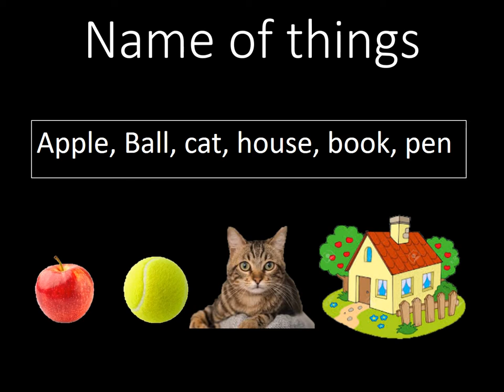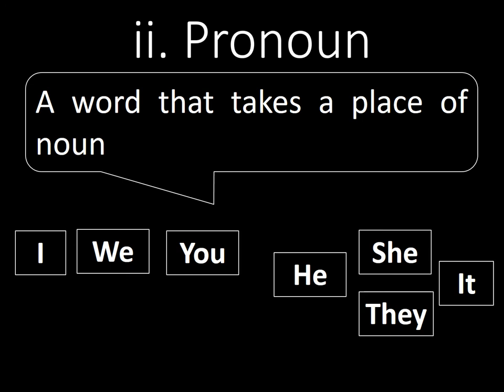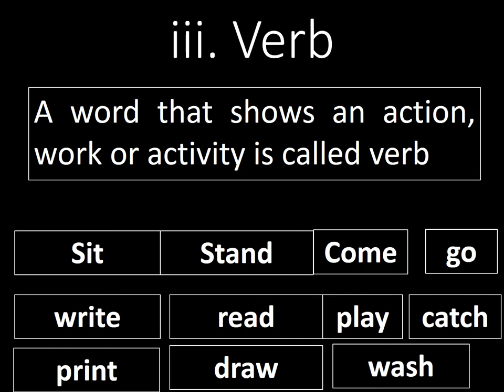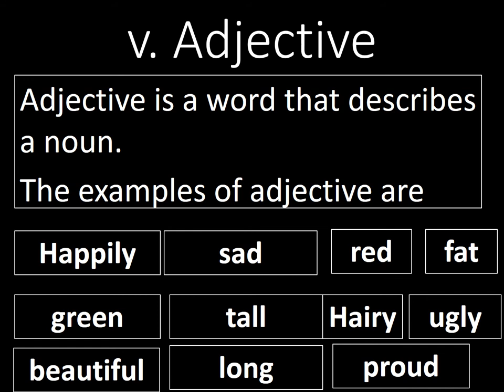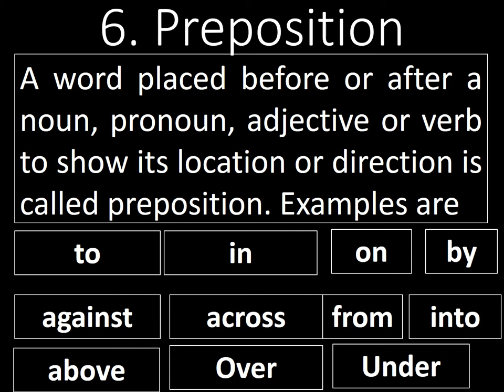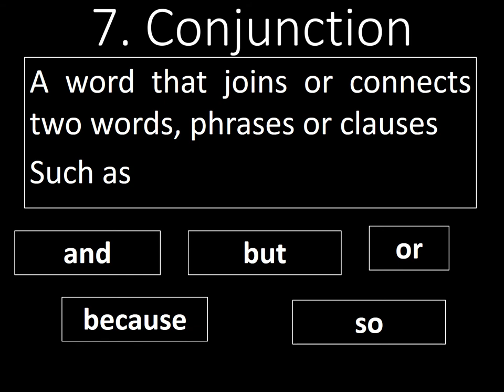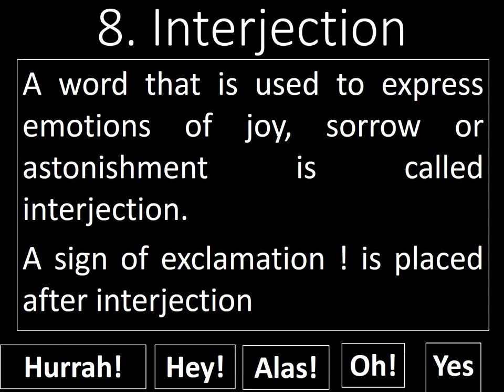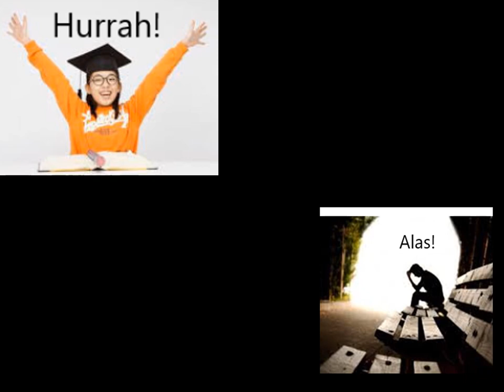Parts of Speech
English for beginners. English is one of the most spoken language.
I am sadiqa Sadaf. I am principal at a private school in Pakistan. I work for Foundation of Education, Research and Development (DARE FOUNDATION).
I love teaching.
Today I am going to tell you about Part of speech.
There are eight Parts of speech i.e. Noun
Pronoun
Verb
Adverb
Adjective
Preposition
Conjunction
Interjection
i. Noun: The name of a thing, a person or a place is called noun such as Apple, Ball, cat, house, book, pen
The name of a thing, a person such as Ali, Aslam, Asia, king, boy, girl, teacher, father, brother,
Quaid-e-Azam, Iqbal
Name of places such as Pakistan, Islamabad, country, school, river, city, mountain.
ii. Pronoun: A word that takes a place of noun  such as I, we, you, he, she, it, they.
iii. Verb: A word that shows an action, work or activity is called verb such as sit, stand, come, go, write, read, play, catch, print, draw, wash
iv. Adverb: Adverb is a word that adds the meanings of a verb such as loudly, angrily, fast, now, cheerfully, today, tomorrow, never, happily.
v. Adjective: Adjective is a word that describes a noun. Examples of adjectives are Happily, sad, red, fat, green, tall, Hairy, ugly, beautiful, long, proud
vi. Preposition: A word placed before or after a noun, pronoun, adjective or verb to show its location or direction is called preposition. Examples are to, in, on, by, against, across, from, into, above, over, under.
vii. Conjunction: A word that joins or connects two words, phrases or clauses Such as and, or, but, because, so.
viii. Interjection: A word that is used to express emotions of joy, sorrow or astonishment is called interjection. A sign of exclamation ! is placed after interjection
Example of interjection are Hurrah! Hey!, Alas!, yes.